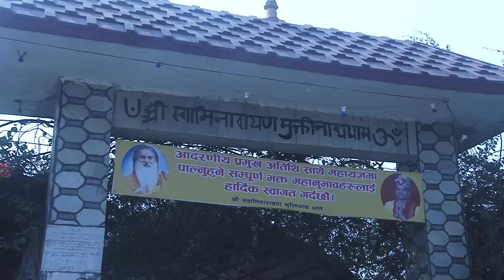मुक्तिनाथ एपिसोड़े ६